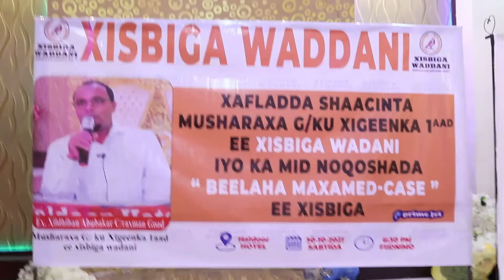Suldaanka Guud ee Beelaha Reer Maxamed oo shaaciyey in xisbiga wadani ku biireen Beelaha Maxad Case